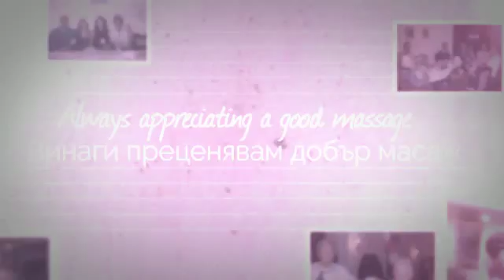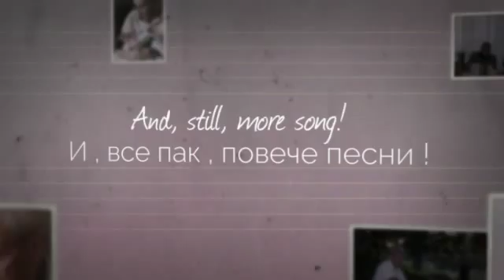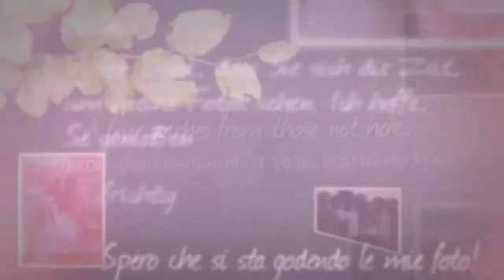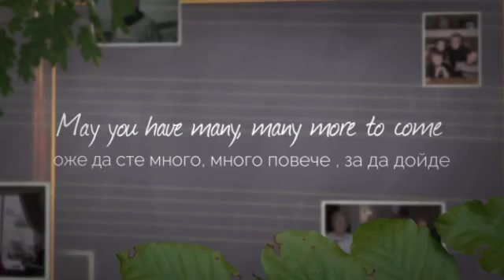Celebrating 90 Amazing Years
A look at some of moments that have made up such a great 90 years... - created